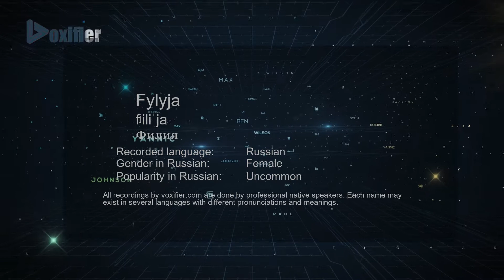How to Pronounce Fylyja (Филия) in Russian - Voxifier.com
This is the Russian pronunciation, gender, and phonetics recording of the name Fylyja (Филия). The same name may exist in other languages with different pronunciations. Check the meaning of name along with other possible pronunciations or similar names for free Voxifier uses the help of expert linguists to simplify pronunciations by replacing some special sounds with sounds more commonly available across all languages.